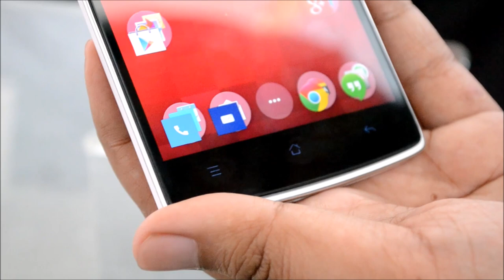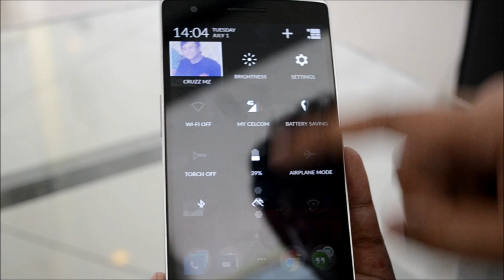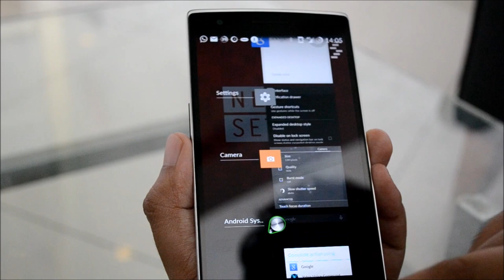Pandang Pertama : OnePlus One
Pandang pertama untuk telefon pintar OnePlus One secara fizikal. Dijana menggunakan sistem CM11s berasaskan Android.